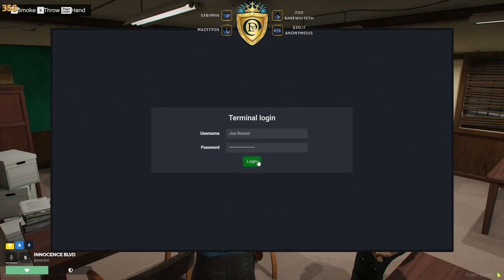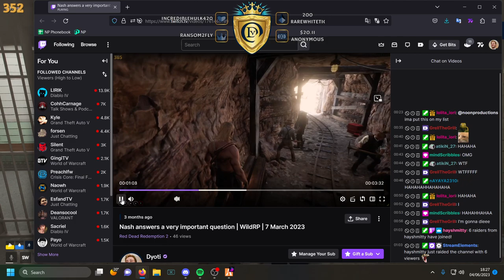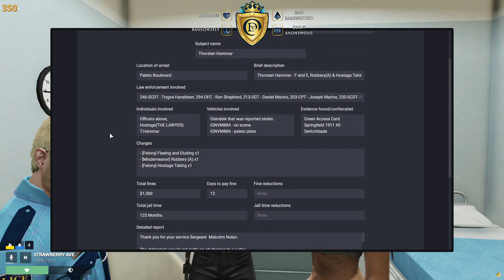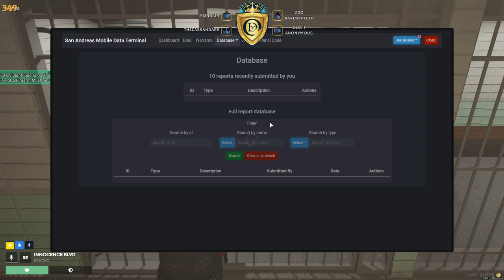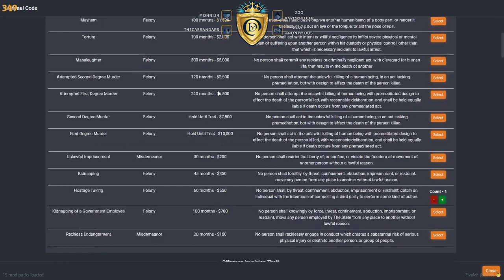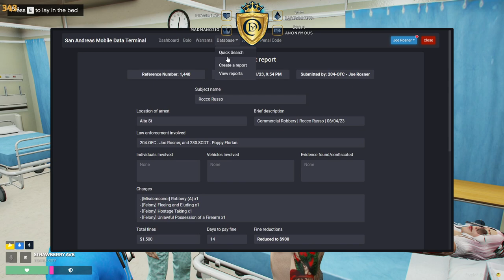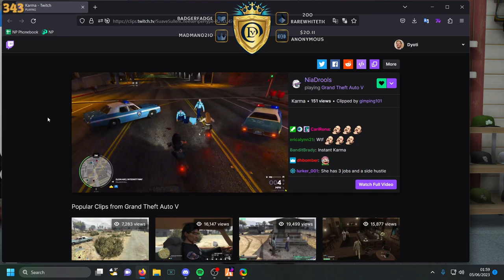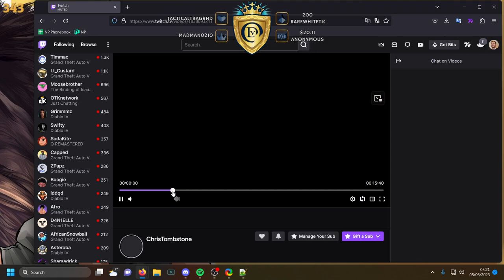Joe "Washington" Rosner | IgniteRP | 4 June 2023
00:00:00 Intro
00:08:59 Joe "Washington" Rosner